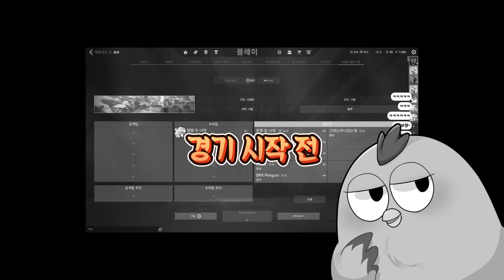설백님이 퇴장하셨습니다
이번 영상은 총 잘쏘지 않아써?? ㅎㅎ

ʚ 영상편집 ɞ  부엉씨